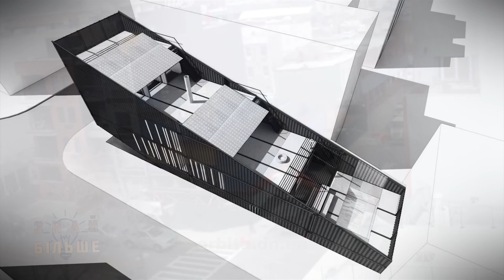Знай більше цікавих фактів про незвичайні конструкції з контейнерів